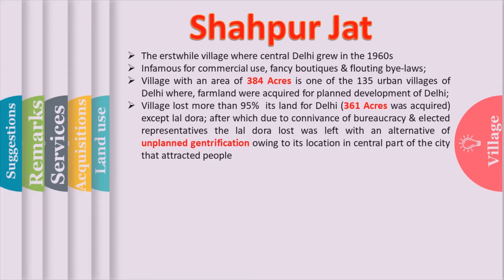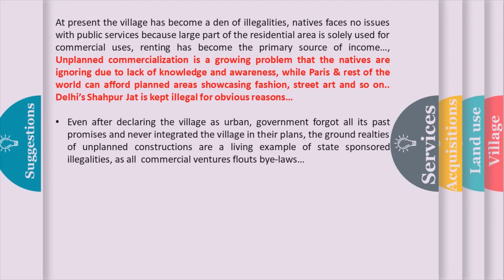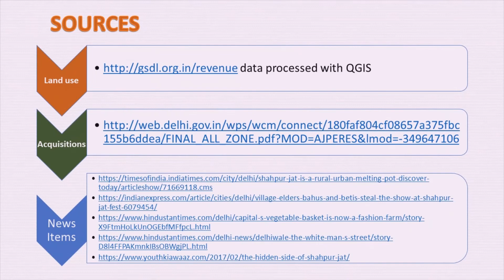A series to introduce Delhi's rural-urban villages to Nation Episode 7: Shahpur Jat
An urban village tracing its roots back to thousands years.  Today an amalgamation of traditional and contemporary culture. Home to a diverse community of turban-clad elderly, young fashion designers, traditional craftsmen, world class chefs and artists who lend the village its unique & Vibrant Character.
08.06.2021